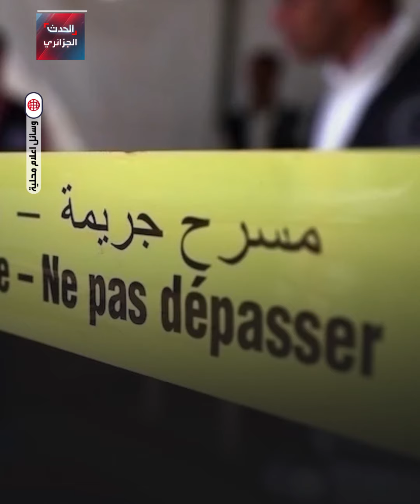طلبت الخلع فقتلها هي ووالديها وابنهمها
جريمة شنعاء اهتز لها الشارع الجزائري، بسبب قضية خلع، تابع التفاصيل في الفيديو